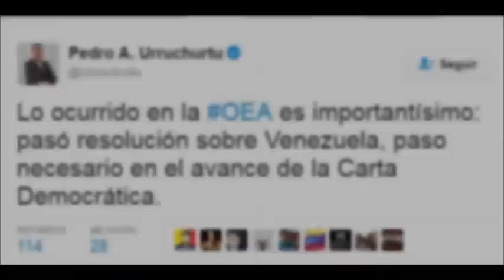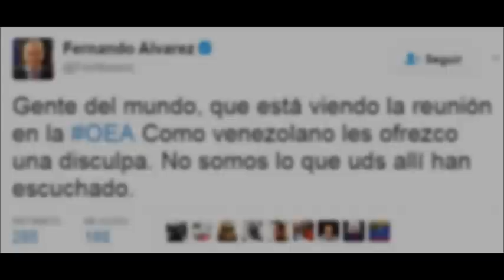¡EXCELENTE! - Intervención de Luís Almagro en la OEA sobre Venezuela – ¡APROBADA DECLARACIÓN!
OEA declara que en Venezuela hay “ALTERACIÓN DEL ORDEN CONSTITUCIONAL”
Palabras de Luís Almagro, secretario general de la OEA ante la crisis que vive Venezuela.